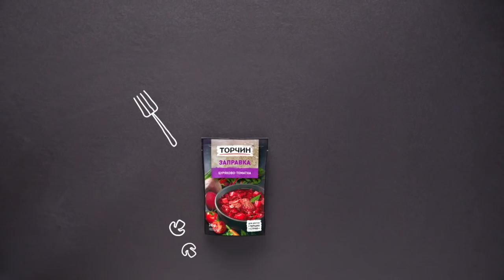"Ммммм" - Заправки Торчин®